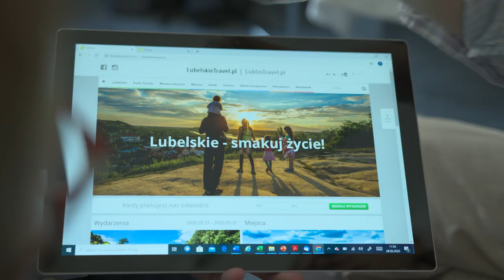Partnerem 13. Zamojskiego Festiwalu Książki jest Województwo Lubelskie